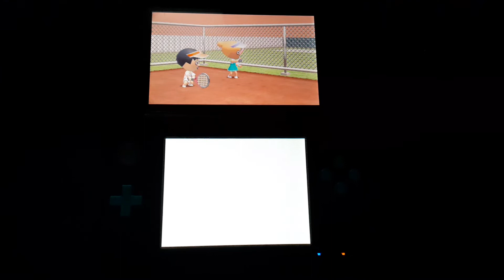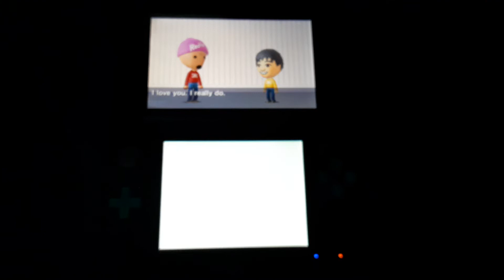Tomodachi Life - Andrea's memories with Ji-hoon